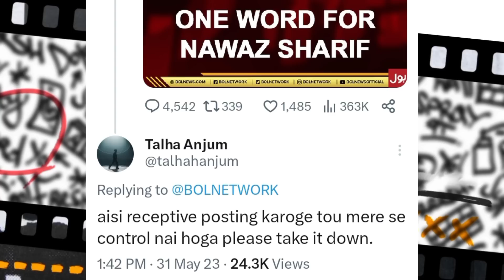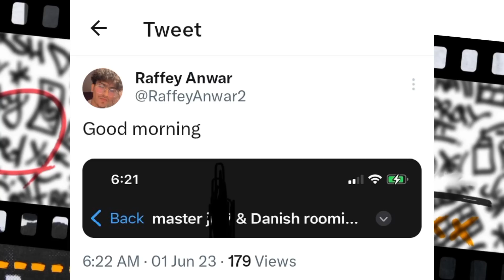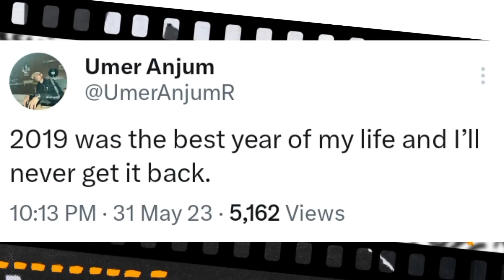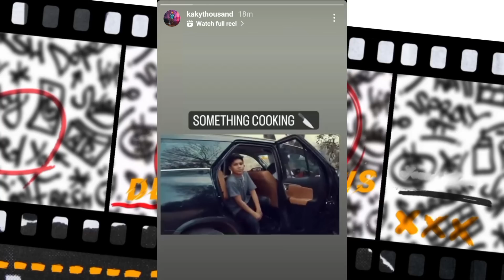Talha Anjum Said Plz Take It Down | Chen K Shocking Reason | Kr$na Song Leaked !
0:00 | Chen K Shocking Reason
0:40 | Talha Anjum Plz Take It Down
1:17 | JJ47 Collab
1:29 | Talhah Yunus Fan Confused
2:03 | OCL Cmnt On Emiway Post
2:14 | Saba Qamar React On Badshah
2:39 | Umer Anjum Tweet
2:45 | Kr$na Song Leaked
2:53 | Quick Updates